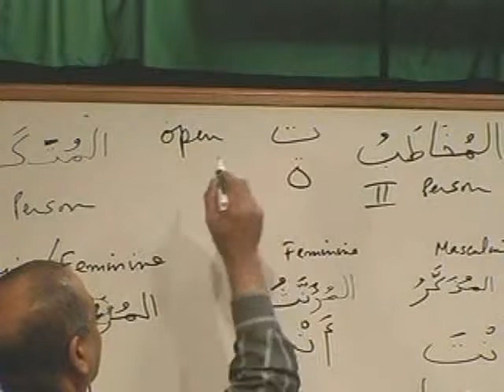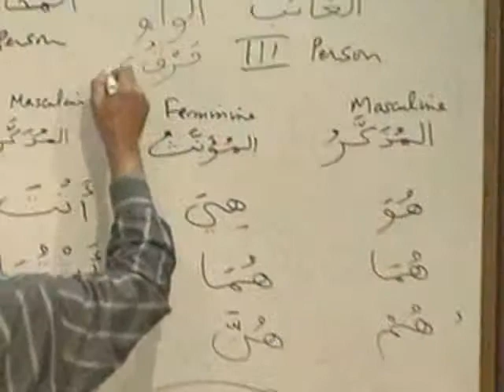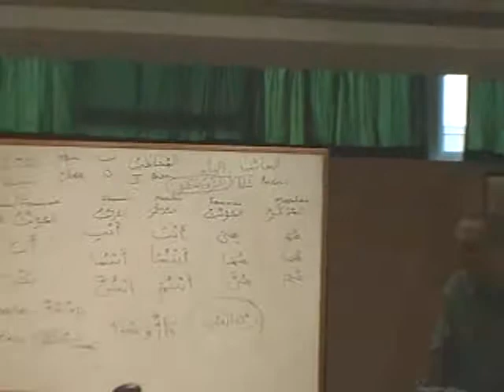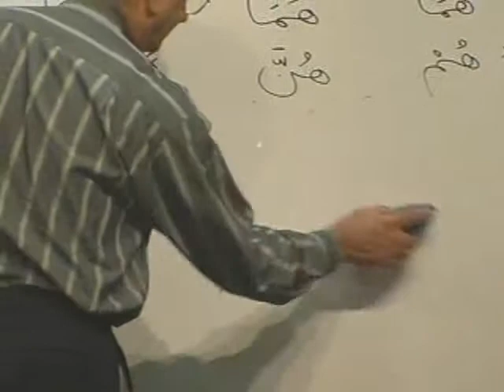learn quranic arabic in english dvd 1 part B3 by Dr. Abdur Rahim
Salamalaikom
I myself speak no arabic at all but we must strive to learn the word of our creator.

InshaAllah i will try my best to upload All the remaining parts daily.